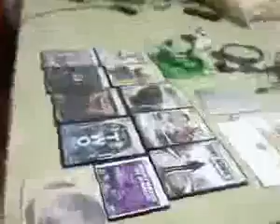ML 14846006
Video Migrado